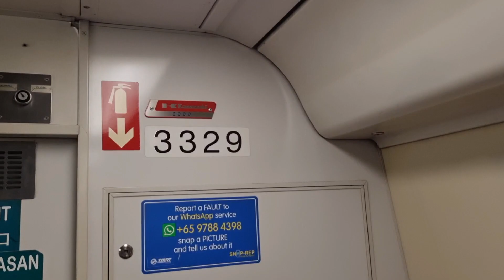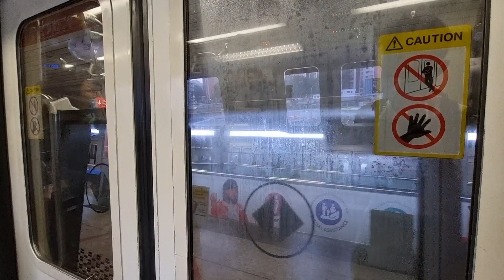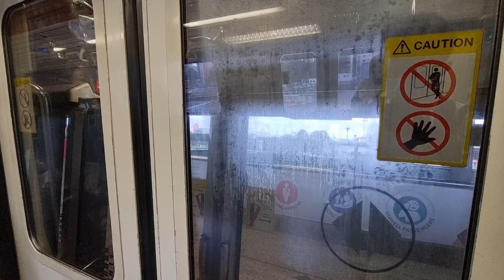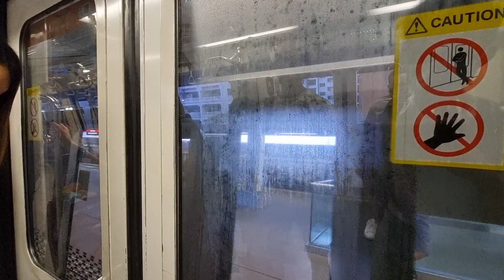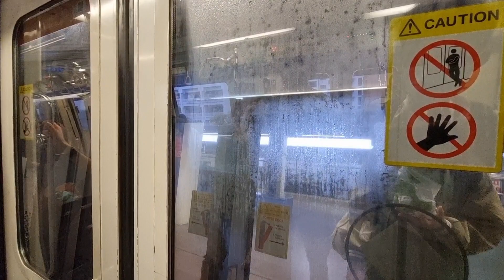[Retired][Last BSD PM] KHI C751B (Set 329/330) from NS17 Bishan to NS14 Khatib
Haiyaaa. another KNS down to make its final journey towards Toyotron for scrap. With the decommissioning of 329/330, there are only 9 KNS trains left in our NSEWL fleet. Blud had just ran CGL 4 days before MIA, and had to suddenly die 9 days later 💀💀. Knn always want to target KNS, KHI got like 50+ sets and still dowan retire them first instead. Haizzz, time would continue to past by until another non-KSF train retires, hopefully not so soon.

Train model: C751B
Train set: 329/330
Train run number: 263

Recording device: Samsung S21 FE

All train footages were solely recorded and copyrighted by ‎@PapaGuette. Permission is required if anyone were to use any clips or audio from my videos.

This video was recorded on 4 August 2023, between 1850 to 1903 hours.